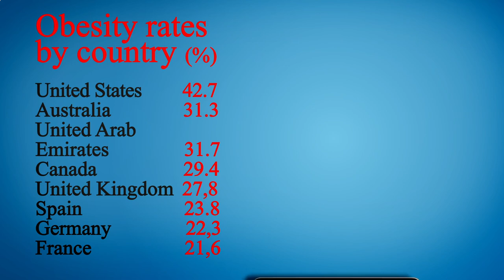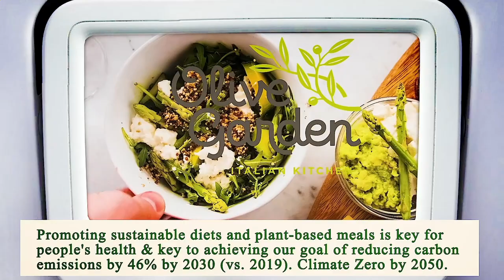Nearby Restaurants Me - Nearby Restaurant Me - Los Angeles 90066, Los Angeles County, CA, US